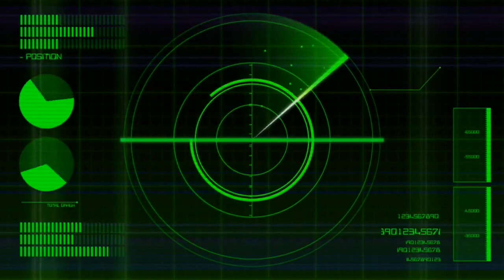Black Flame Githyanki Character Creation [Baldur's Gate 3]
BLACK FLAME GITHYANKI
[NO MODS]